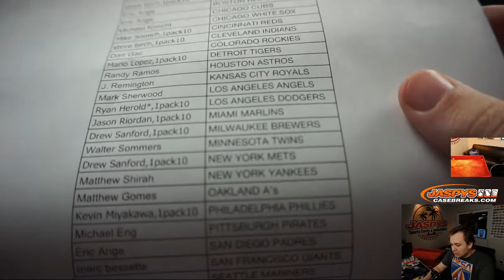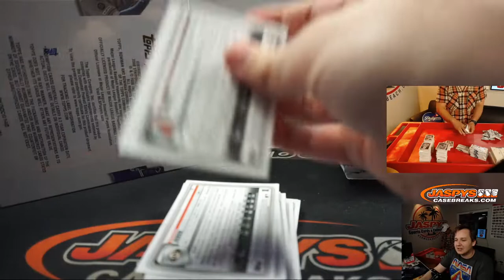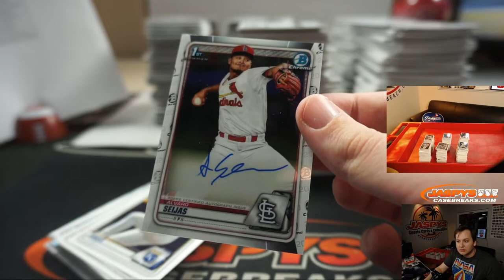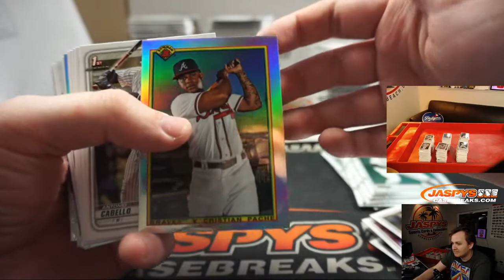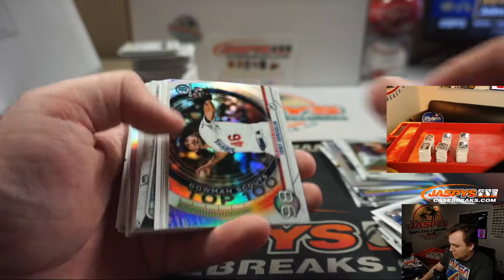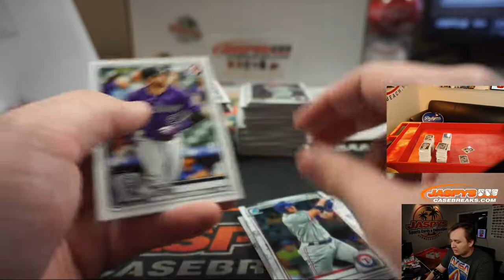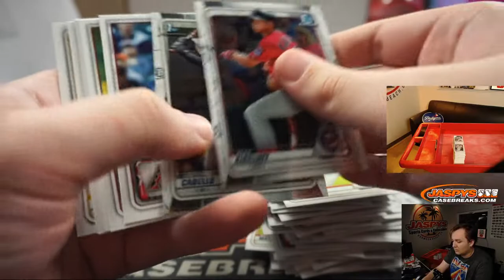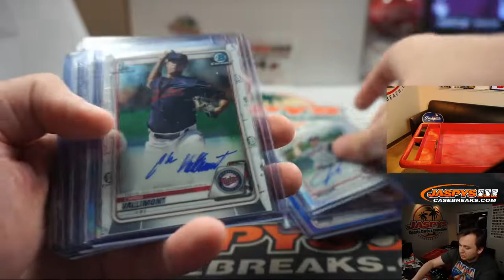RECAP AT END 5/29 - 2020 Bowman Baseball Hobby 12-Box Case Break #10 PYT